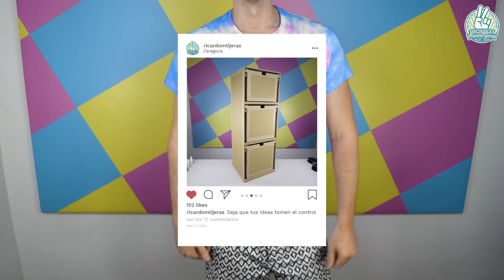5 INCREÍBLES TÉCNICAS TIE DYE CON CAMISETAS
Hoy os traigo 5 nuevas técnicas Tie Dye muy sencillas y rápidas de hacer, perfectas si os estáis iniciando en el tintado de camisetas.
Utilizo tintes al agua, por lo que puedes reducir su intensidad para conseguir tonos más suaves (tonos pasteles).

Tintes Tie Dye que utilizo en el videotutorial:
- Tintes Art Creation (Royal Talens):

¿Te gustaría que hiciera manualidades como estas con otros materiales? Deja tu idea en un comentario y la haré en un próximo vídeo.